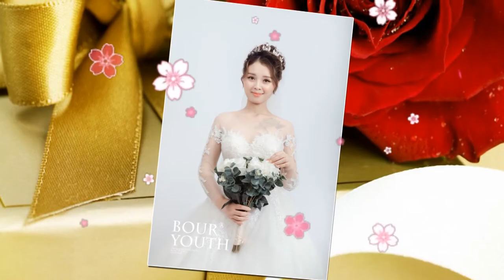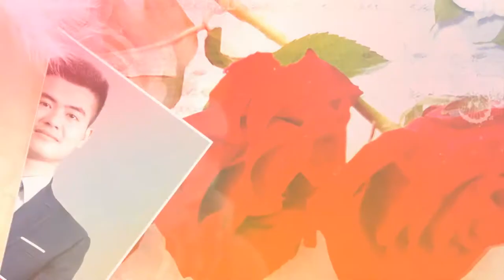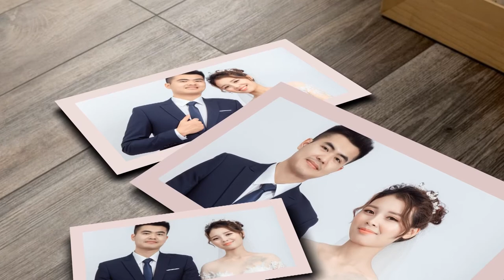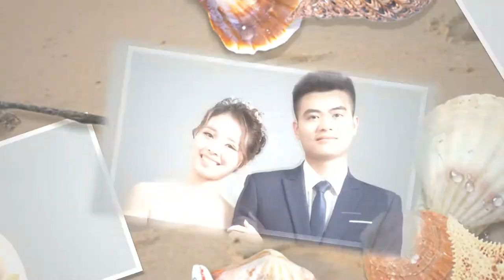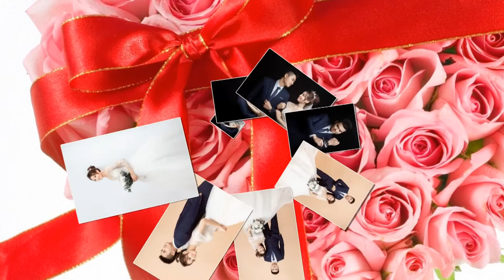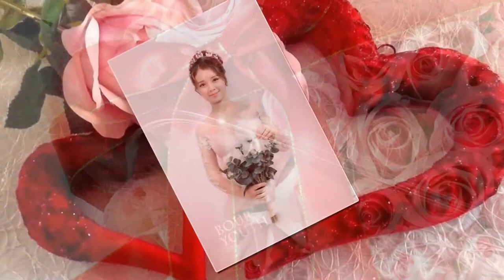Golden Studio | Prewedding Photo Music Album Trần Lý & Thu Hà | Montage Hoàng Video